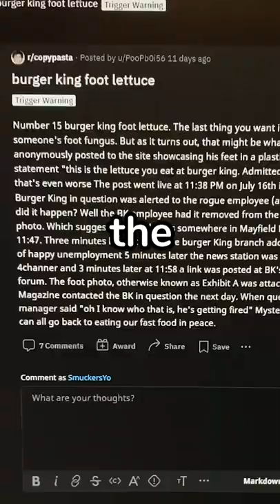I Cloned My Own Voice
I use ai to turn my voice into an ai generated text to speech bot that can say anything you type to it